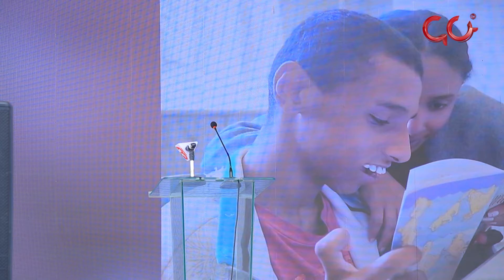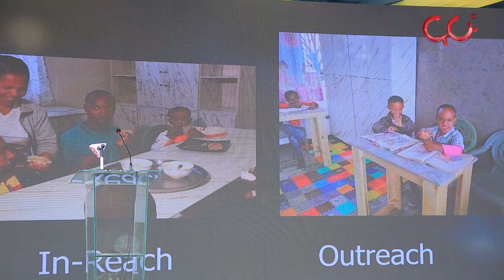ትኩረት ለሴቶች እና ህጳናት // 12ሽ ልዩ ትኩረት ልሚሹ ድጋፍ አደረጉ።